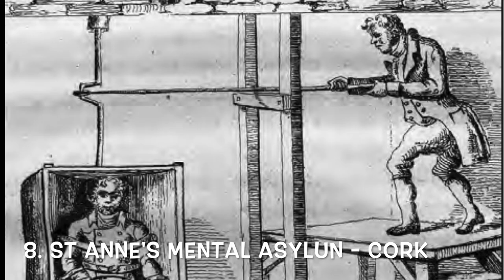🍂 10 MOST HAUNTED PLACES IN IRELAND & WHY!! 👻 🇮🇪 HALLOWEEN SPECIAL!!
🍂 I hope you are enjoying the Halloween season. I know this is not my usual content, I just want to include a different and fun video, showing you some beautiful but scary places in Ireland, which I am so proud to call home. These places can have some scary stories, but they are one of the most beautiful to visit too. Enjoy! 🎃 👻 🍂